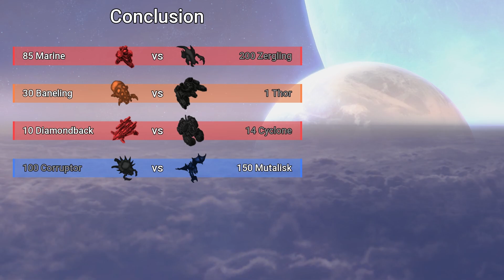How many Banelings does it take to take out a Thor?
Tya's Unit Tournament features epic battles between units in StarCraft 2, using music from the game's soundtrack. Units are chosen either Protoss, Terran and Zerg forces, or a co-op commander such as Raynor, Nova, Artanis, or Kerrigan. Units use their abilities as directed by a basic AI. All units use Legacy of the Void stats, the same units you'd see in SC2 e-sports. Though this project is a work in progress, and there are errors that will need to be fixed, so point them out if you spot any! The resource beneath vespene is the unit's cost in the mod I run on the SC2 arcade, Direct Strike. Enjoy!